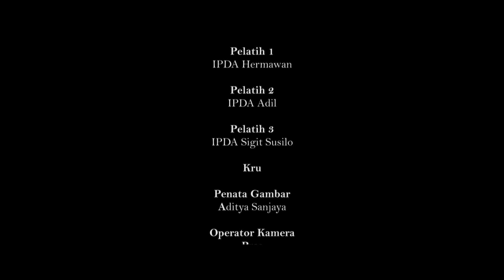FILM PENDEK TARUNA AKPOL : KSATRIA BHAYANGKARA (POLICE MOVIE FESTIVAL 5)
Persembahan Film Pendek Taruna Akpol angkatan 50 Batalyon Wicaksana Adhimanggala dalam kompetisi POLICE MOVIE FESTIVAL ke-5 Tahun 2018